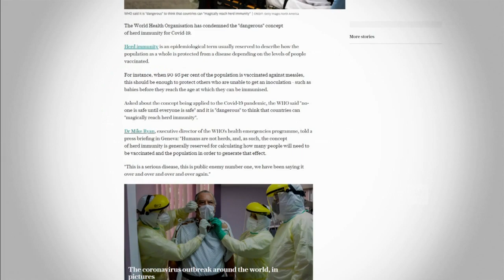Bahaya 'Herd Immunity' di Tengah Pandemi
Istilah Herd Immunity ramai diperbincangkan di publik, setelah pemerintah melalui gugus tugas penanganan Covid-19 mengizinkan kelompok usia 45 tahun ke bawah untuk kembali bekerja. Lantas apa itu Herd Immunity dan bahayanya jika benar diimplementasikan di tengah pandemi seperti saat ini?.

Like & Follow Facebook:
CNN Indonesia

cnnindonesiatv